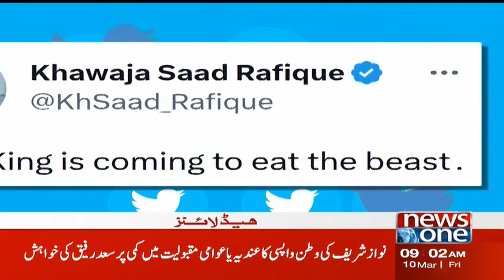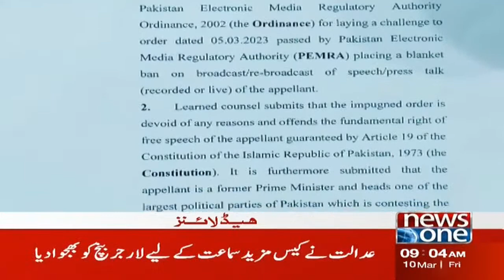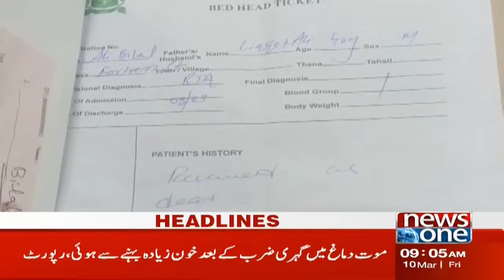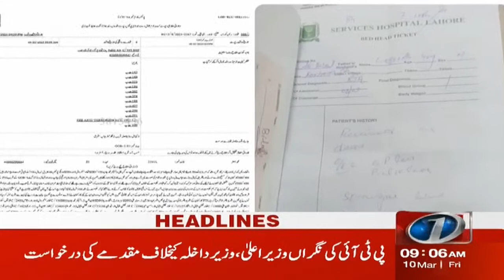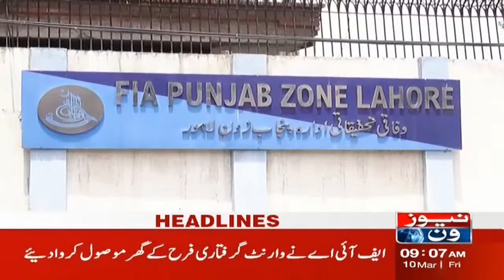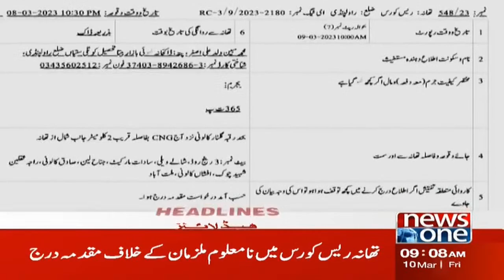9 AM Headlines | Khawaja Saad Rafique Important Tweet | Nawaz Sharif Return | NewsOne | 10-03-2023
9 AM Headlines | Khawaja Saad Rafique Important Tweet | Nawaz Sharif Return | NewsOne | 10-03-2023